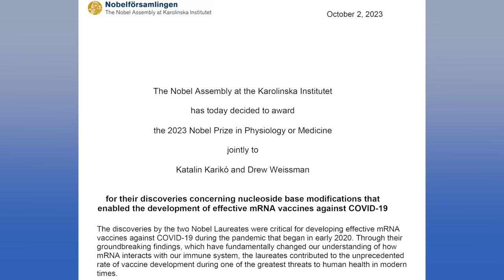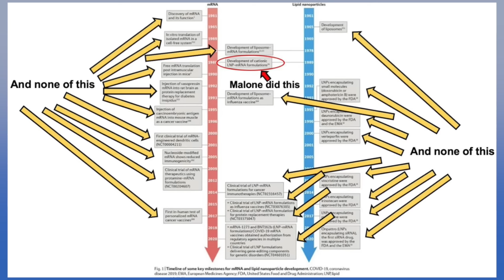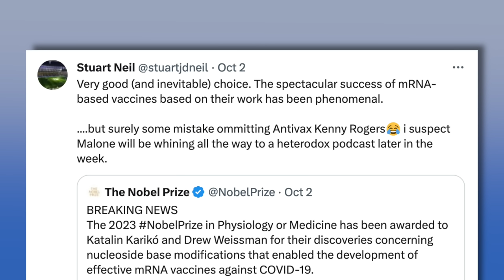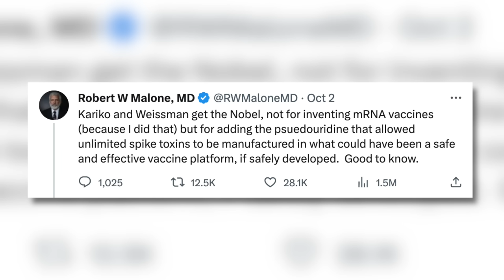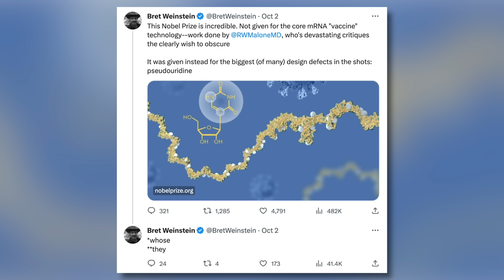Nobel Grievances: Robert Malone’s totally normal response to Nobel Prize Announcement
Katalin Kariko and Drew Weissman were awarded Nobel Prize awards for developing the technology which led to Moderna and Pfizer/BioNTech vaccines. Predictably, this did not go down well with some of the gurus because, of course, they felt that they deserved them. So join us as we take a short safari into the titanic egos and grievance-mongering of Robert Malone and Bret Weinstein.

If you enjoy this, then check out the podcast!

Editing by Andy Last